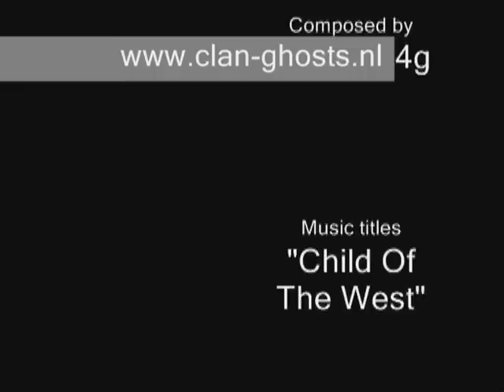Mohaa ]|GhostS|[ Hunt Movie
Movie Made by Clan GhostS about The Hunt map of Mohaa